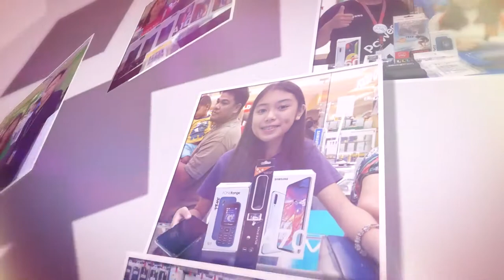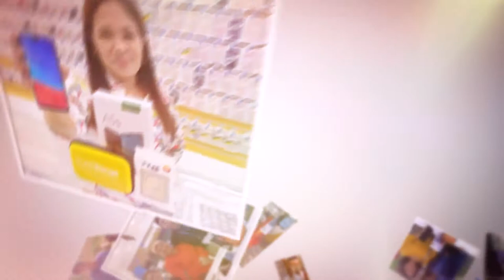Fonerange Official Jingle | Everything for your Mobile Phone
Thank you FONERange community for the Love and Support.
Get the latest Smartphone deals, sale promos, and raffle promos.